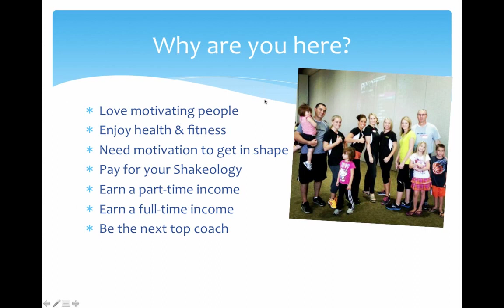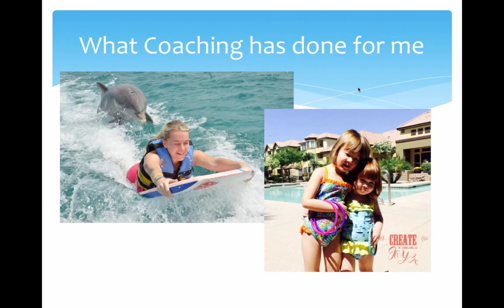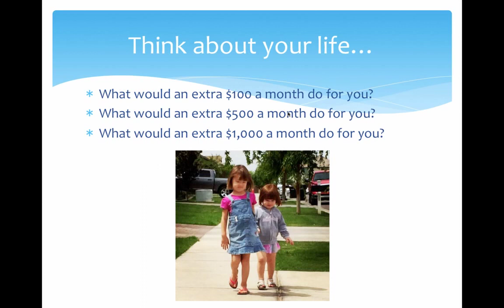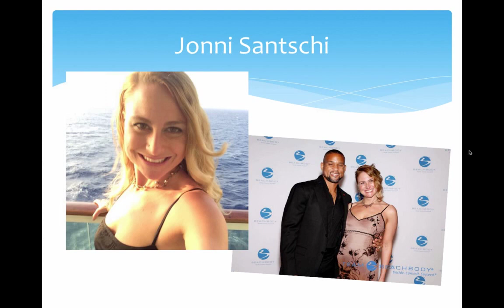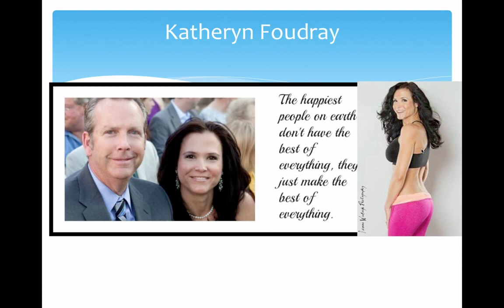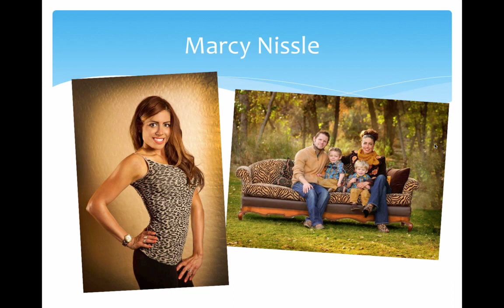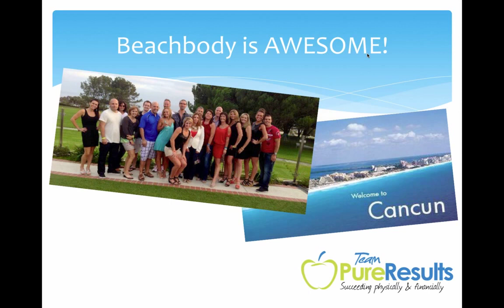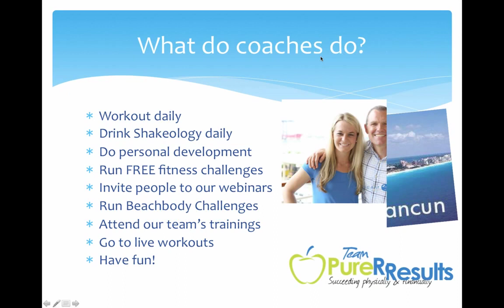What is Coaching May 07 2014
We are a team of Beachbody Coaches from all over the United States and Canada. We can help you not only lose weight, but feel confident and sure of yourself. Go here to apply to be a coach on our team